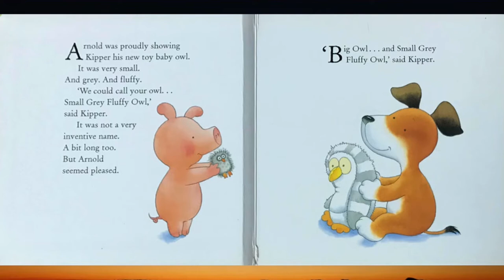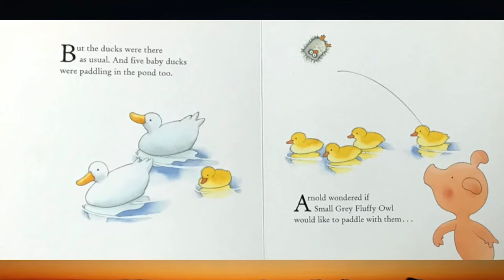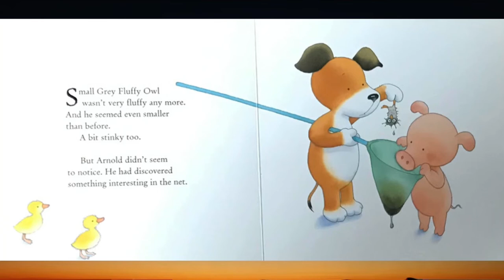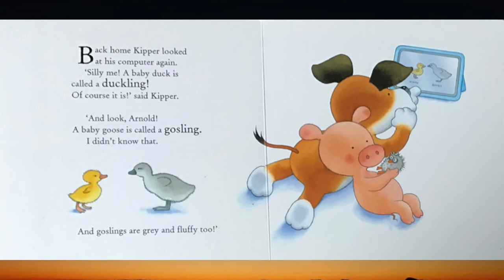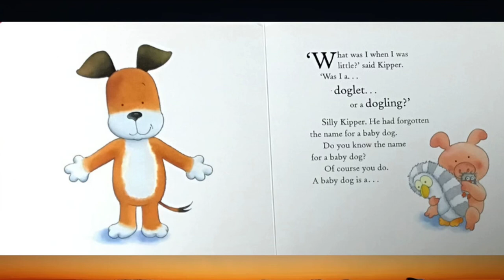Kipper’s little friends (read aloud) by Mick